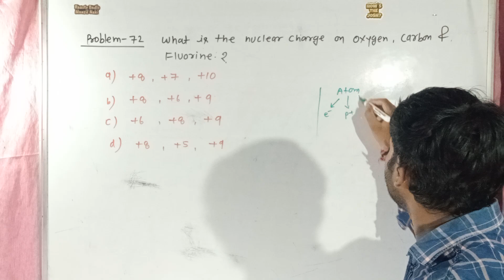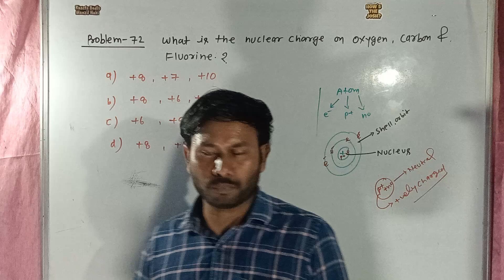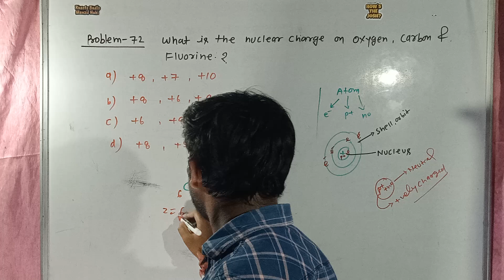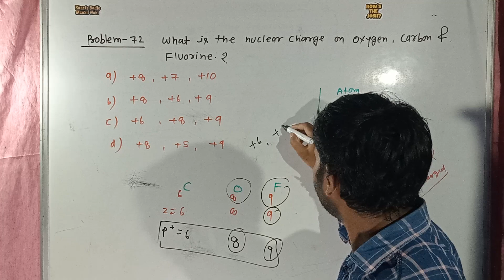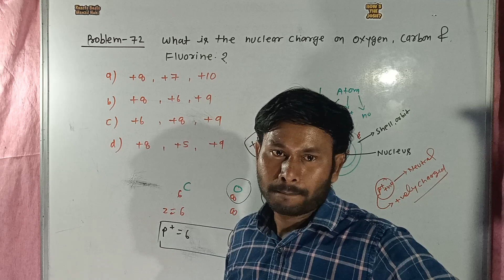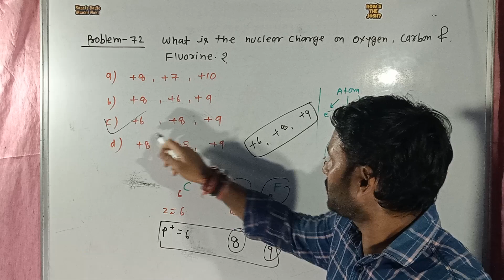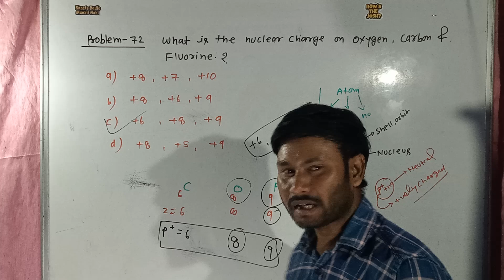Problem.72 what is the nuclear charge on oxygen, Carbon and Fluorine ?